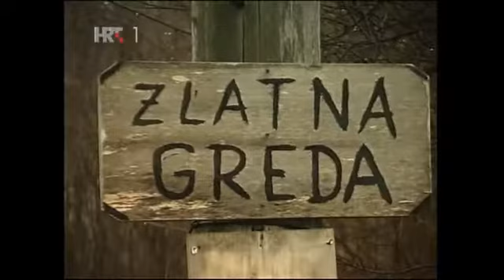Dodjela Povelje RH